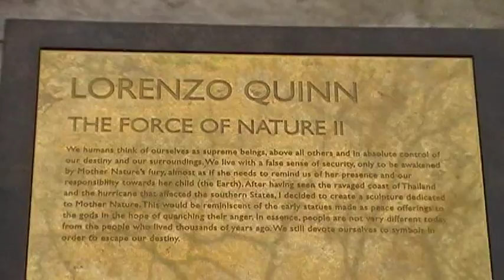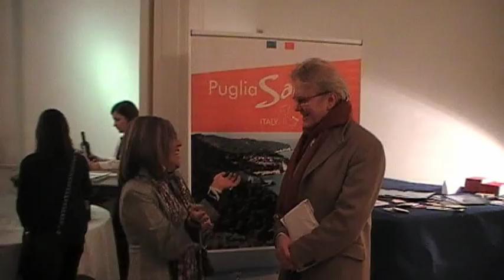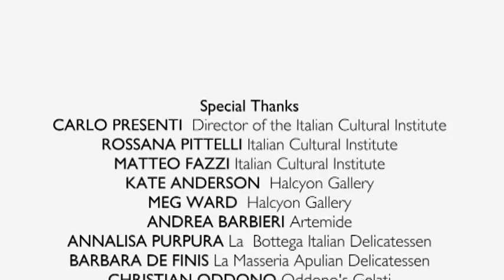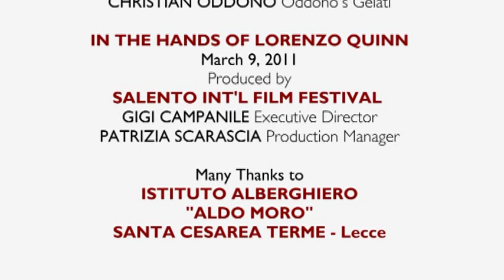Lorenzo Quinn - London March 9, 2011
From February 2011, London will be enriched by the public placement of four of Lorenzo Quinn's monumental sculptures at sites throughout central London, arranged by the Halcyon Gallery and leading to the opening of Quinn's new exhibition at the Halcyon Gallery on March 5th.

For the occasion, the Salento International Film Festival in association with the Italian Cultural Institute wishes to celebrate the internationally-renown contemporary sculptor  with an evening dedicated to Lorenzo Quinn.

On Wednesday 9th March, 2011 at 7pm, at the italian cultural institute in London, the screening of the documentary "IN THE HANDS OF LORENZO QUINN" directed by Josè M. Borrell and presented as world premiere at SIFF 2010, will opening the evening celebration of Quinn's art and inspiration. The screening will be followed by a Q&A with Lorenzo Quinn in person and a cocktail buffet offered by SIFF and in collaboration with La Bottega Italian Delicatessen, La Masseria Apulian Delicatessen, Oddono's Gelati and Artemide Design .